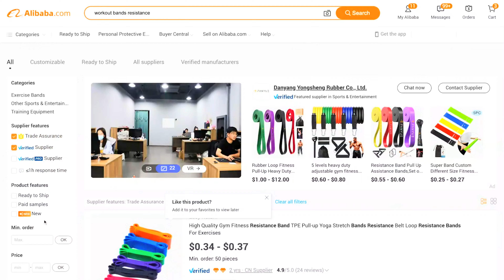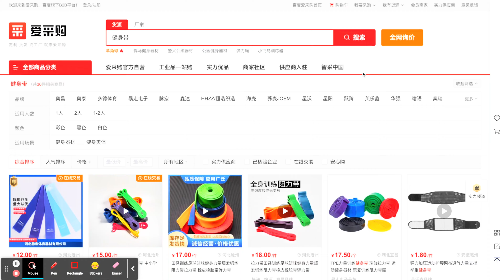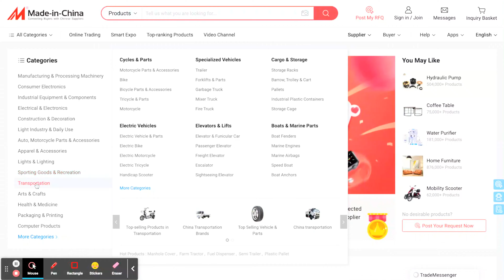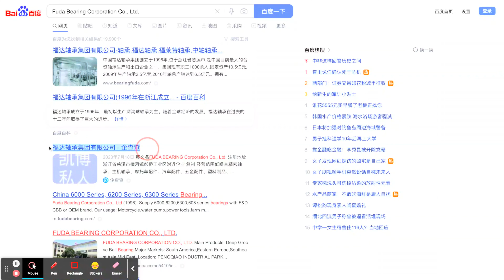How To Find China Wholesale Suppliers Online in 2024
🚀🇨🇳 Get ready to unlock an unlimited list of the BEST Chinese Suppliers from the comfort of your own home!
In this video, our founder, Arevik, guides you through 10 proven methods that can revolutionize your sourcing from China game. Reliable suppliers are the backbone of any distribution business. With these strategies, you'll be prepared to find top-notch products in China with ease. 🏭🇨🇳

Timeline:
0:00 Intro
1:25 Alibaba
3:00  1688
4:15 Main differences between Alibaba and 1688
5:35 AiCaiGou
6:30 Made-in-China
7:00 Baidu
7:55 Google
8:45 Globalsources
9:14 Globalsources and Canton fair similarities and differences
10:15 DHgate
10:58 Comparing Alibaba, 1688, DHgate, Amazon.
12:05 HKTDC
12:38 Sourcing Agent in China

10 methods Covered in this Video:
✅ Alibaba: Discover the best China wholesale suppliers on Alibaba.com, a leading B2B platform connecting buyers and sellers globally. Learn how to use filters like Alibaba Trade Assurance and Alibaba Verified Suppliers to find trustworthy suppliers.
✅ 1688: Explore the benefits of sourcing from 1688, a Chinese B2B platform that can offer cost-effective solutions and direct access to manufacturers. Overcome language barriers with translation tools and find unique suppliers not listed on Alibaba.
✅ AiCaiGou 爱采购: Uncover a hidden gem in AiCaiGou, a B2B marketplace by Baidu, designed for the China market. Connect with official dealers, distributors, and even manufacturers of famous global brands.
✅ Made-In-China: If heavy equipment is your focus, Made-in-China is the place to be. Discover a wide range of machinery, electronics, and more from trusted Chinese suppliers.
✅ Baidu: Utilize Baidu.com for supplier background checks and to Find Chinese suppliers online.
✅ Google: Learn how Google can connect you with Chinese trading companies that specialize in overseas markets. These companies offer English websites and vital certificates for import & export procedures.
✅ Globalsources: Explore the unique offerings of Globalsources, a B2B platform with both online and offline presence. Attend exhibitions and expand your supplier list beyond the conventional options.
✅ DHgate: For small bulk orders targeting the US market, DHgate provides convenience and protections.
✅ HKTDC: Discover the Hong Kong Trade Development Council's supplier directory, known for its focus on quality and reliability.
✅ Sourcing Agents: Consider the benefits of hiring a China sourcing agent. These professionals bridge the communication gap between you and suppliers, ensuring a smoother China sourcing process.

🌟We encourage you to take bold but smartly calculated actions in your China business. Keep learning constantly and achieve new business heights every day!🌟